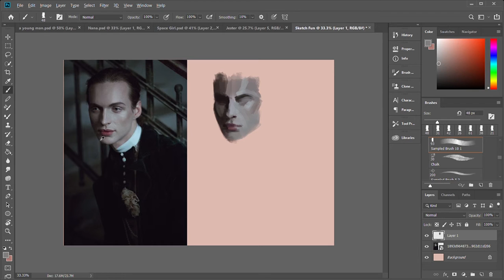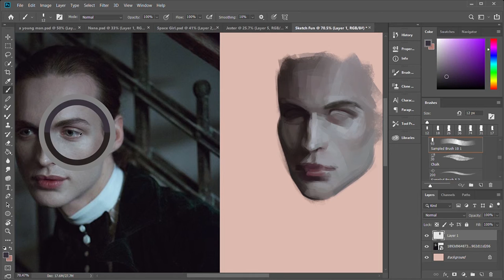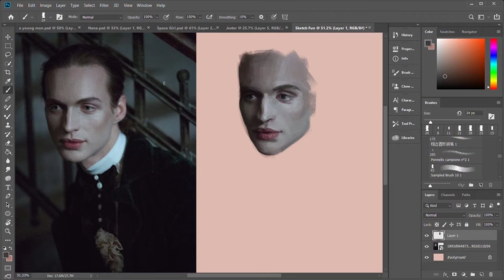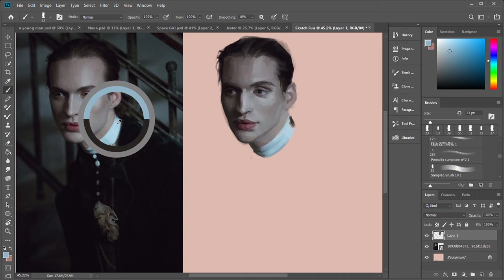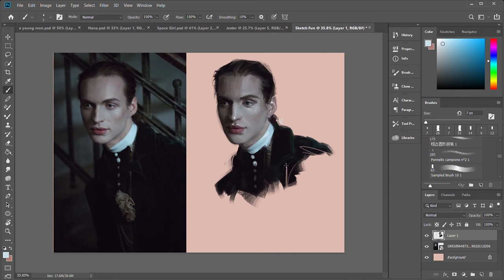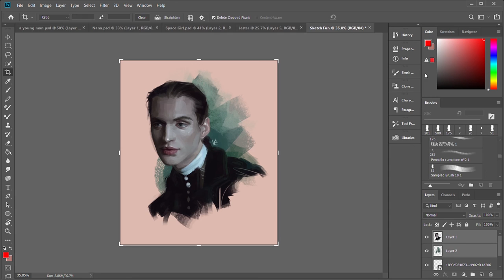NOBLEMAN || Speedpaint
Would you loOK AT THAT a video!!! After only a year of no videos!! Just a lil speedpaint of someone who may or may not be Salazar Slytherin. Total time: 1hr 10min.